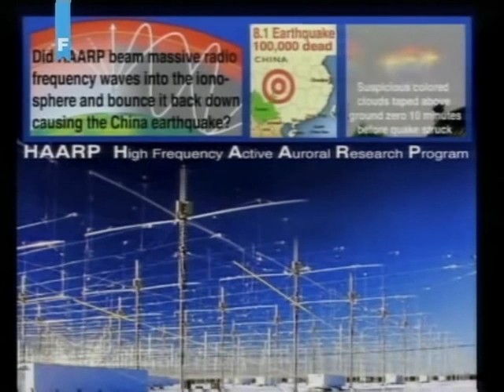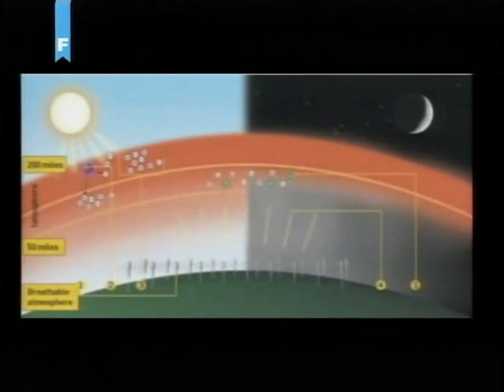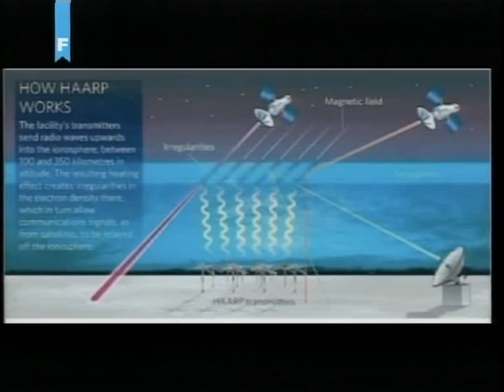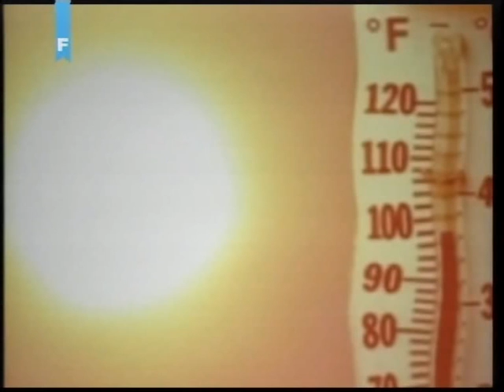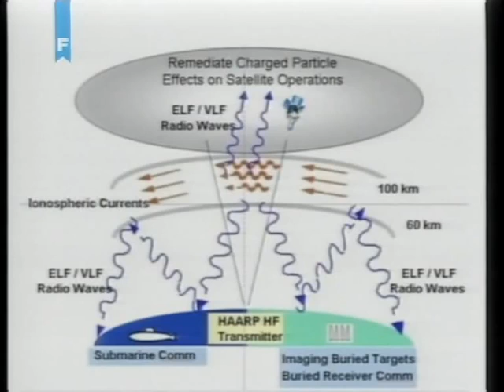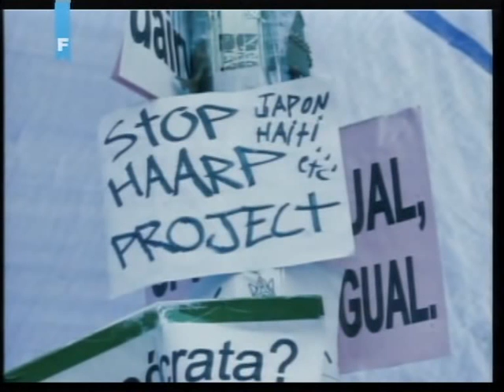HAARP - Napredna Teslina tehnologija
Program istraživanja viskofrekventnih aktivnih polarnih svjetlosti, kraće HAARP (High Frequency Active Auroral Research Program) koji financira američko zrakoplovstvo, američka mornarica te sveučilište Aljaske, ima svrhu istraživanja ionosfere i njenih karakteristika podobnih za komunikaciju i nadzor, a smješten je u Gakoni na Aljasci. Projekt koji je počeo 1993. godine planiran je u trajanju od 20 godina, kao više-manje obrambeni projekt.

Postrojenje se sastoji od divovskog sustava antena koje su raspoređene i usklađene na takav način da djeluju kao jedna velika antena koja je u stanju emitirati radio valove visoke frekvencije koji bombardiraju čestice ionosfere i dovode do njezinog zagrijavanja (Ionosfera je ionizirani sloj u planetnoj atmosferi. Čestice koje tvore ionosferu su elektroni i pozitivni ioni. Zemljina ionosfera nalazi se na visinama između 50 i 600 km iznad Zemljine površine. Ionosfera reflektira radio valove). Odbijanjem i povratkom na Zemlju, elektromagnetski valovi imaju penetracijski efekt koji može generirati različite vrste klimatskih fenomena, plimne valove, oluje, uragane, potrese i slično.

Službeno, riječ o najvećem dijelu Ministarstva obrane, ali i jedinstvenom projektu u svijetu. No, kontroverze izaziva od samih početaka svog postojanja. Tako se primjerice i spisatelj Jerry E. Smith u svojoj knjizi 'HAARP: The Ultimate Weapon of the Conspiracy', osvrnuo na ovaj projekt, navodeći kako kritičati HAARP-a nisu naročito uvjereni u navode o njegovoj svrhi. Nadalje, neki od kritičara-znanstvenika tvrde kako je zapravo riječ o prototipu oružja prikladnijeg za scenarij 'Ratova zvijezda' nego današnjicu u kojoj nas, tek sedam milijardi bezbrižnih naivaca, pokušava preživjeti.

Doktor Bernard Eastlund je čovjek koji je u Houstonu osmislio prvobitne patentirane nacrte za program koji bi, između ostalog, mogao čak i uvjetovati vremenske prilike, a njegovu malu tvrtku 'pojela' je puno veća, E-Systems, da bi u konačnici i ona spala pod treću tvrtku, Raytheon, koja s Pentagonom sklapa "najtajnije ugovore". O tome je govorila i novinarka CBS-a, Jean Manning, koja je u svom prilogu naglasila poveznicu s Nikolom Teslom te njegovim projektima i navodima s početka 20. stoljeća, poput štita oko planete. Jedna fraza odmah iskoči - smrtonosne zrake.

Pojedini istraživači ovog programa došli su na ideju kako se njime može kontrolirati vrijeme, dok drugi sumnjanju kako može pokrenuti vulkane i potrese. Oni treći, pak, smatraju kako se njime može zrakama odašiljati emocije ili zapovijedi direktno u mozak neprijatelja. HAARP je usko povezan s chemtrailsima (kemijskim tragovima), a sumnja se i kako će HAARP poslužiti pri stvaranju novog svjetskog poretka odašiljući holografske slike u nebo te zrakama šaljući određene misli u umove ljudi, govoreći im da prihvate 'novog boga' po njihovom nacrtu (Projekt "Blue Beam").

Prilog o HAARP-u u emisiji "Paralele" na FTV televiziji, 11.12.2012.